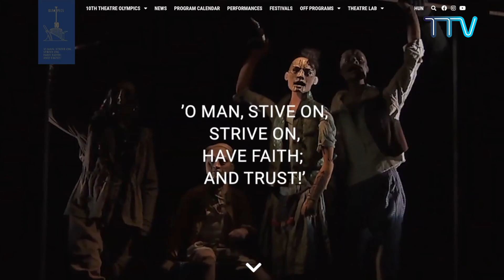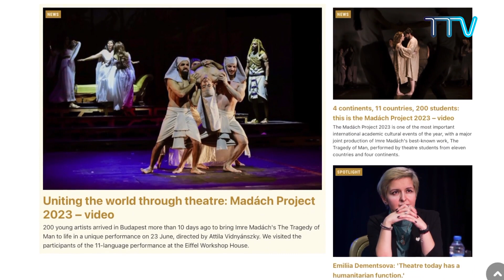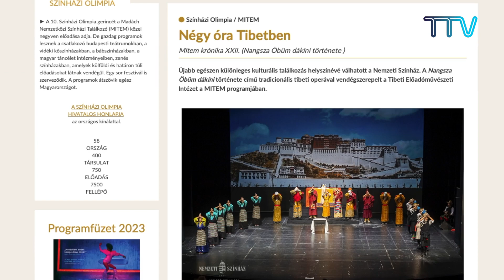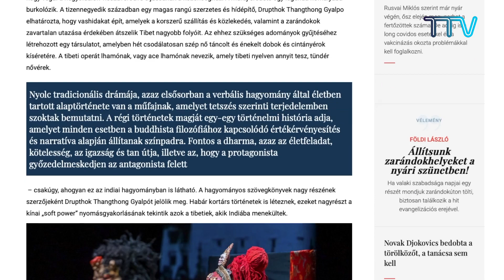(Ep. 156) TIPA’s first international feat at the 10th National Theatre Olympics in Budapest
This episode features Mr Dhondup Tsering, the director of Tibetan Institute of Performing Arts who talks about the TIPA’s participation at this year’s 10th National Theatre Olympics at the capital of Hungary, Budapest.